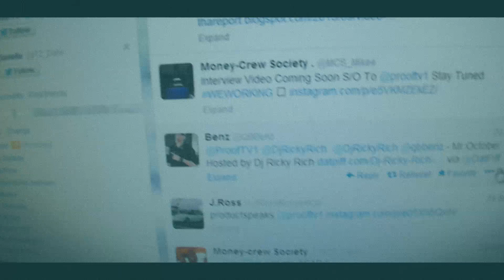ProofTV in studio workin(Promo)